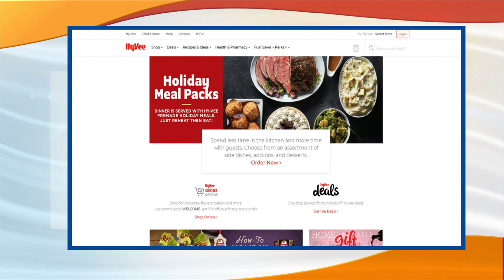Highlights from December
We're taking a look back at some of the highlights (and low lights) of the past week on ciLiving.